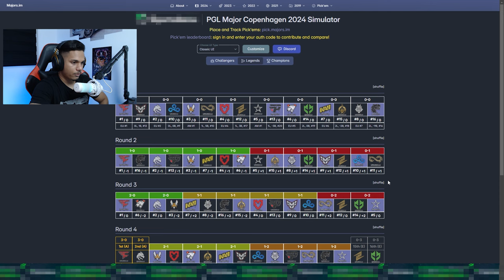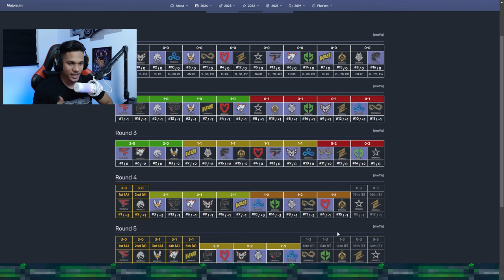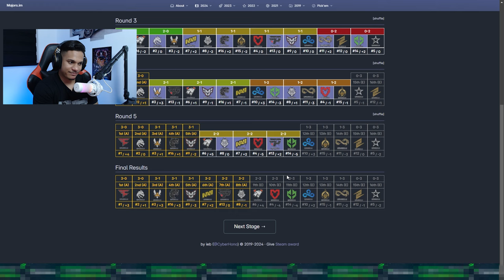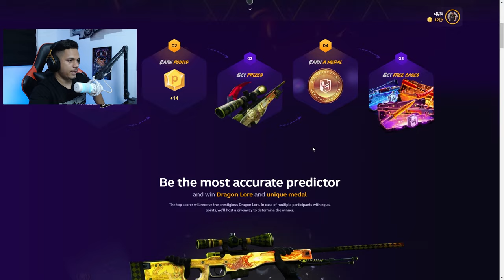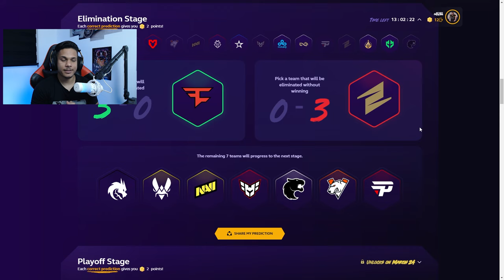RENDONDO PERFEITO para essa Fase… PICK’EM Challenge Legends Stage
Você não vai acreditar no milagre brasileiro que aconteceu no PGL Major 2024, Vem assistir para ver nosso rendondo perfeito para a fase de legends, coloquei Furia, Pain e Imperial?

Faça seu REDONDO do Major PGL Copenhagen 2024 e Concorra a AWP Dragon Lore